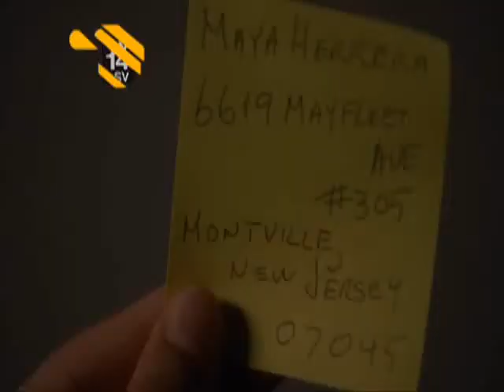You Could Be Happy (Maya/Mohinder)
A music video for the couple Maya and mohinder from The TV series Heroes.

I must say, they're not one of my favourite couples on the show, but this song fit so perfect for them so I had to use it.

Song is You Could Be Happy by Snow Patrol.